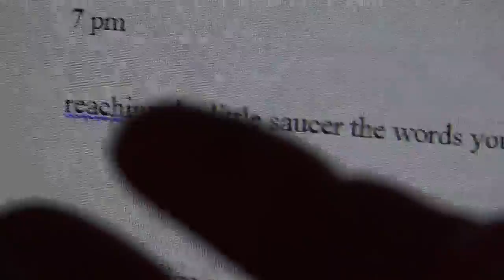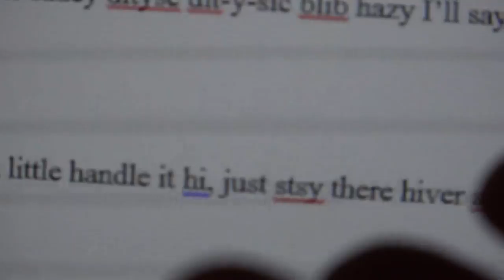00136 .. the other area, my silly little words, everybody wants them this way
oh we all .. the little other area .. so hard to get to .. midair things stop how odd how kooky my difficult-to-say things .. the world a little space area in midair saucer disc no just my silly little words, everybody wants them, everybody wants them this way

what way are you

through dimension time no physical dimension words in front of my face stop the sound they hover stupidly

can I do that